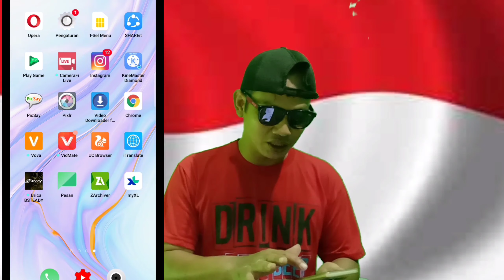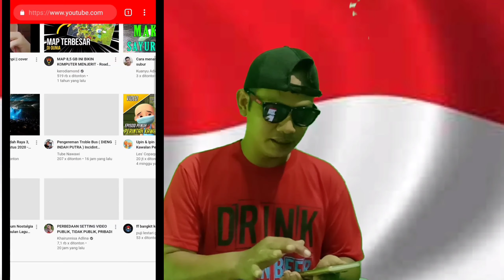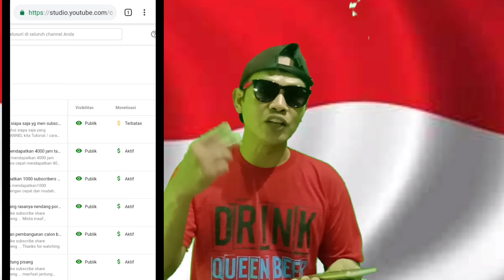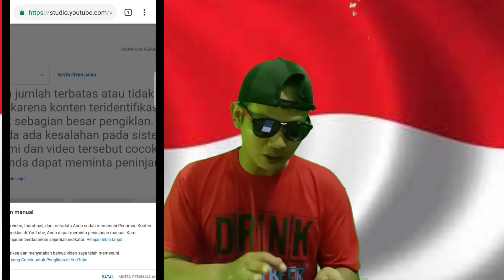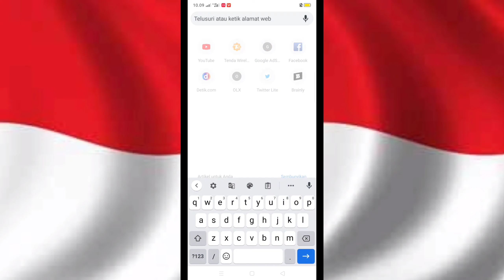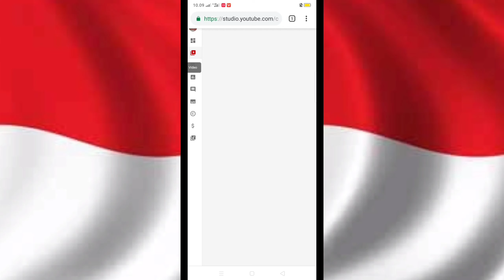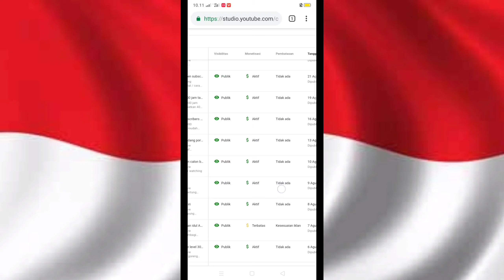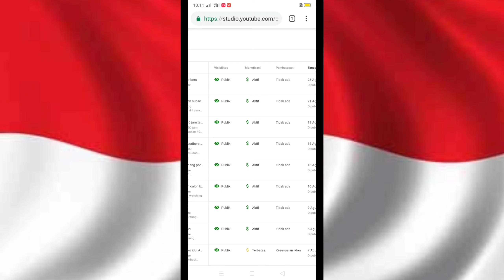Cara mengatasi dolar kuning menjadi hijau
Tutorial cara mengatasi dolar kuning menjadi hijau

Cara merubah dolar

Mohon dukungannya supaya channel GUSMAN CIRENG ini bisa ber kembang dan memberi manfaat bagi banyak orang